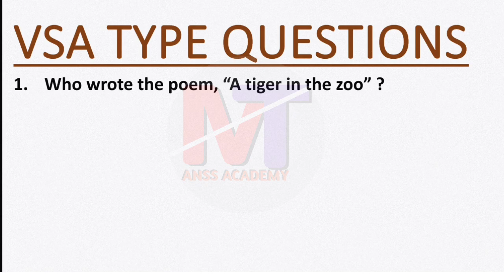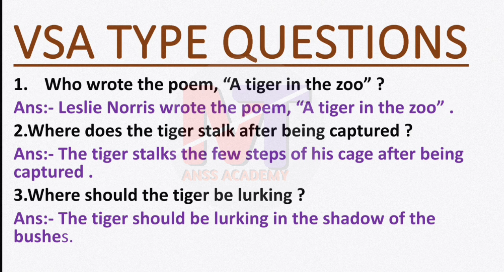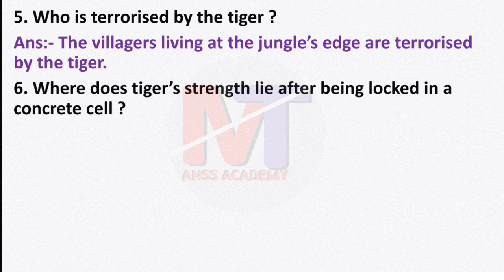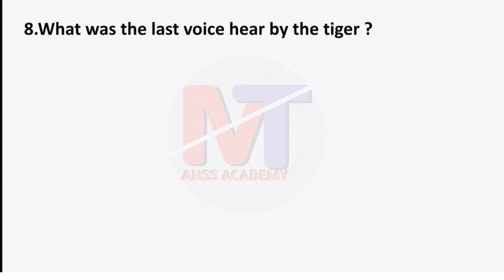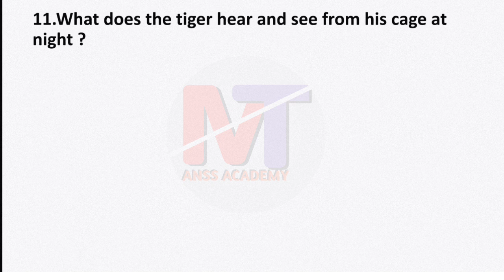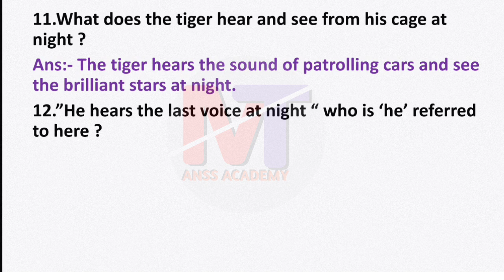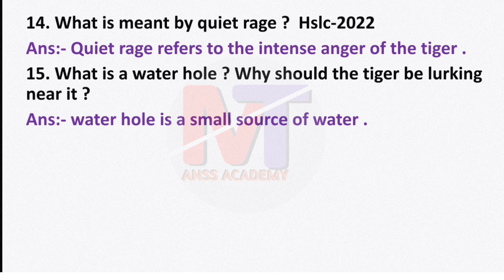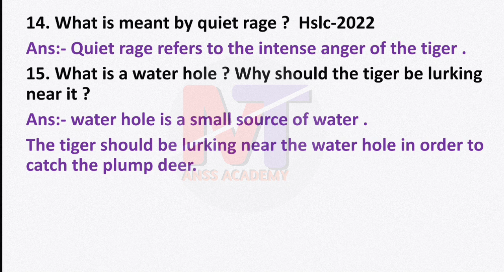A Tiger in the Zoo / all VSA Type questions /SEBA & CBSE board/ @anssacademy8554